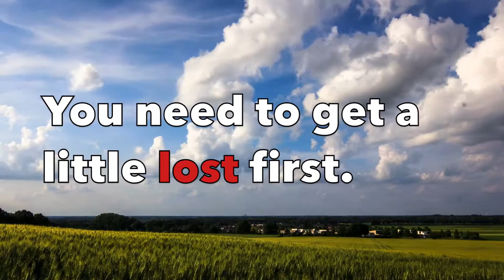Lost Son of Woodridge Promo 1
Coming this November - The Lost Son of Woodridge - Available in all ebook stores